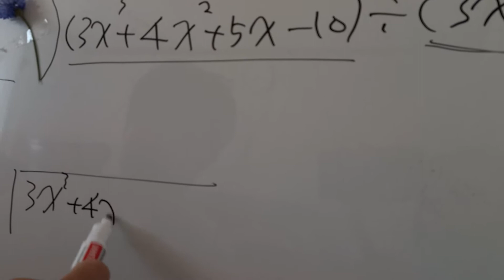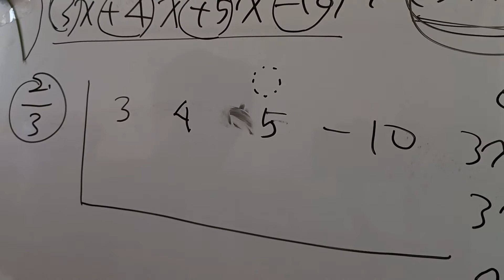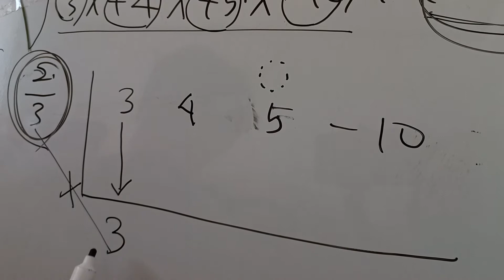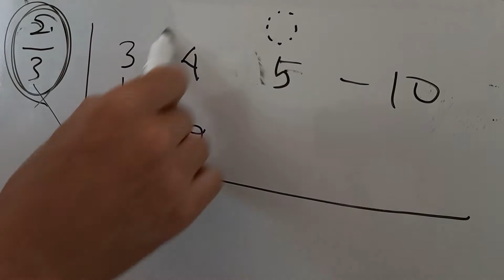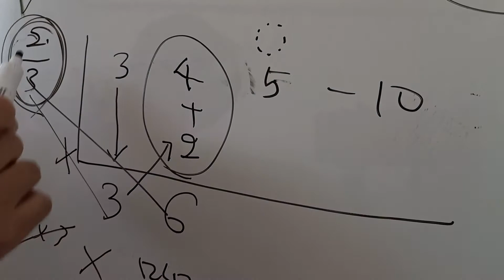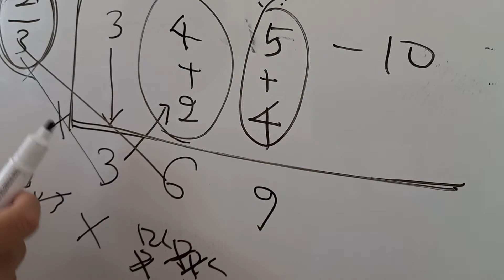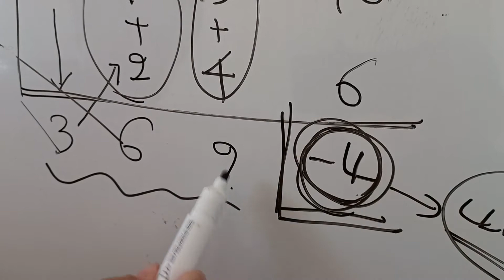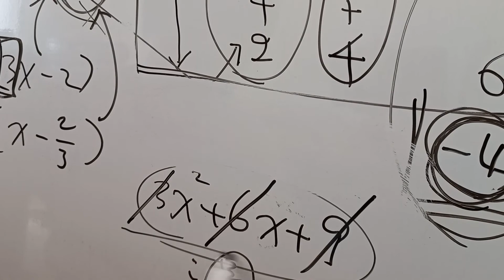고등수학 이단 옆차기ㅡ조립젯법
조립젯법